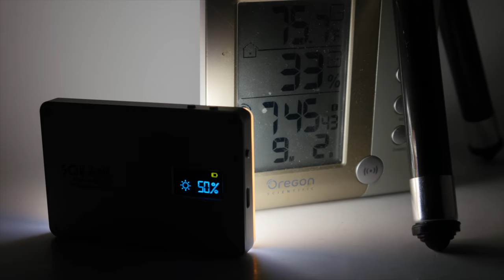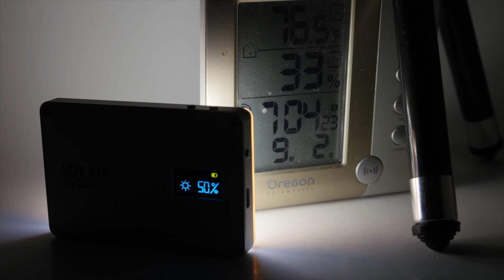Sokani x21 LED review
**The gear I use and talked about in this episode.
Sokani was very understanding and sent me a few of their new Sokani x21 LEDs for my specific tests! Join me this week as I review this small powerful LED, with internal battery, and why I believe you should seriously consider picking up a couple of these for your kit!
[SECTION TIMECODES]
0:00 - TL;DR
0:53 - Intro to x21 LED
3:41 - Battery Performance
4:42 - PROS
6:15 - Test Scene #1 [Car]
8:22 - Test Scene #2 [Practicals]
9:31 - CONS
11:13 - The Bottom Line
14:57 - Do I recommend?
Sokani x21
[GEAR I USE FOR EPISODES]
GH5 Camera
Viltrox EF-M2
Sigma 18-35 Lens
Lilliput 7” Monitor
Wired Lav Mic
USB GH5 Dummy Battery
GVM LEDs